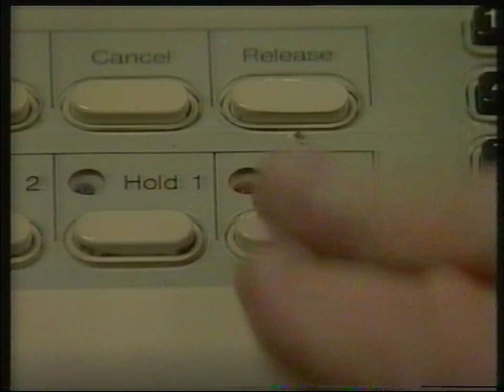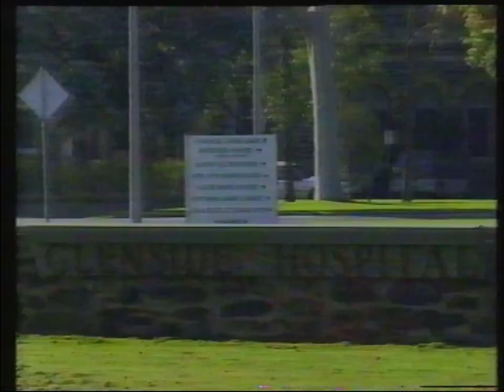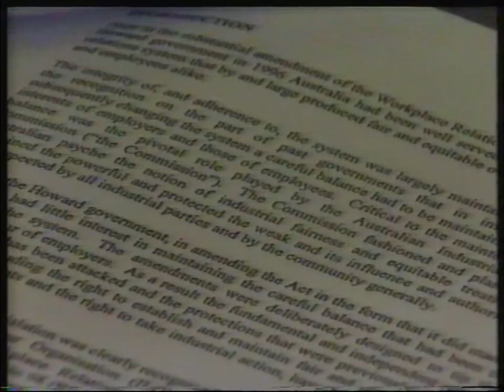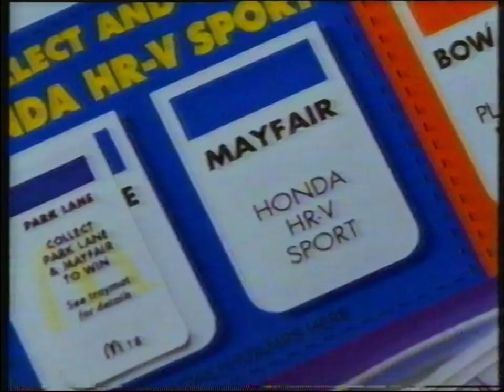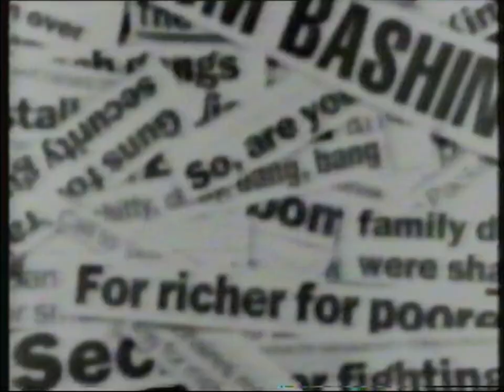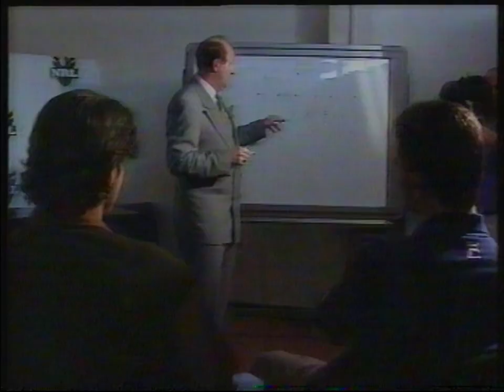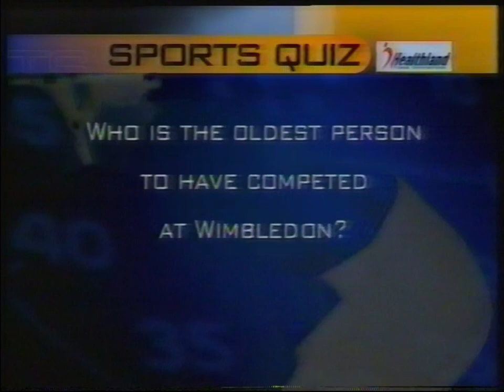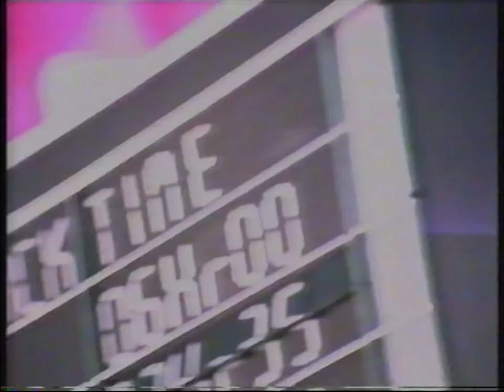Ten Late News & Sports Tonight with ads (2 July 1999)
with Natarsha Belling & Bill Woods

0:00 Segment 1
7:48 Bulletproof
8:18 Brother
8:48 Paragon CBD Apartments
9:18 Aussie Home Loans $50,000 prize
9:47 Schick Protector 3D
10:02 Betts & Beets

10:17 Segment 2
16:43 Railway Adventures Across Australia
16:58 Telstra Shop
17:28 Jack Daniel's
17:58 MasterCard
18:28 McDonald's Monopoly

18:58 Segment 3
25:31 Lady Chatterley's Lover
25:46 Hyundai Lantra
26:16 Telstra Shop
26:46 McDonald's Monopoly
27:16 Jane Brook Residential Estate

27:46 Segment 4
28:42 sponsor billboards
28:52 Good News Week

29:07 Sports Tonight
38:42 Bulletproof
39:12 Jack Daniel's
39:42 Rowe & Jarman
39:57 Dominos Stockman's Pizza
40:12 Valvoline
40:42 Campbell's Real Stock

41:12 Segment 2
46:14 Ten Sport
46:29 Hyundai Excel Sports
46:59 Vicks VapoDrops
47:29 Driver (PlayStation)
47:59 Campbell's Real Stock
48:29 Mech Warrior 3
48:59 Spalding signed basketball / NBA Pro '99

49:29 Segment 3
54:40 World's Wildest Police Videos Uncut
54:55 Tandy Electronics
55:10 Pizza Haven
55:25 Australian Pensioner's Insurance Agency
55:55 Homebuyers Centre
56:24 Pringles
56:54 Learn First Aid (St John / Network Ten)

57:09 Segment 4